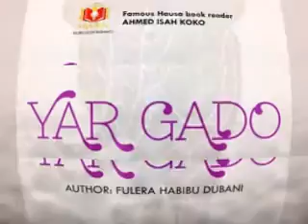YAR GADO EP 01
Lafazi communication is the world's largest producer of
spoken-word entertainment and  Hausa audio-books, enriching
the lives of millions of listeners on daily basis.

Read by renowned Hausa radio presenter - Ahmed Isah Koko